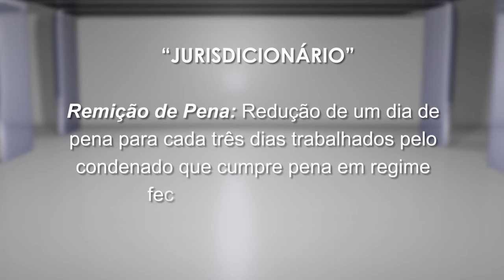Oficina Pais e Filhos